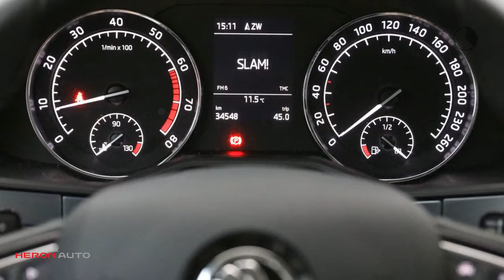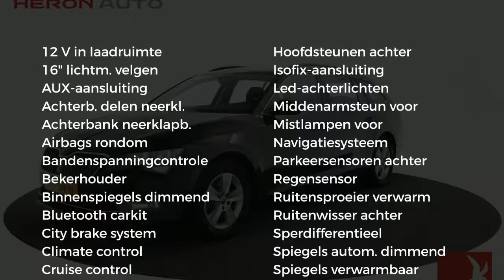Škoda Superb 1.4 TSI 125pk Greentech Ambition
Gem. verbruik: 5,0 l/100km
Verbruik stad: 6,0 l/100km
Verbruik snelweg: 4,0 l/100km
Emissie: 123,0 g/km
Energielabel: A

Merk: Škoda
Model: Superb
Type: 1.4 TSI 125pk Greentech Ambition
Bouwjaar: 2017
Vermogen: 125 kW
Cilinderinhoud: 1.395 cc
Aantal cilinders: 4
Brandstof: benzine
Uitstootklasse: euro 6
Transmissie: handgeschakeld
Gewicht (leeg): 1.295 kg
Max trekgewicht: 1.600 kg
Carrosserievorm: stationwagon (5 drs)
Kleur: zwart

Accessoires:
* 12V-aansluiting in de koffer
* 12V aansluiting voor en achter de centrale console
* Automatisch inklapbare en dimmende buitenspiegels
* AUX aansluiting
* Bandenreparatieset
* Bandenspanningscontrolesysteem
* Bekerhouders voor & achter
* Bluetooth telefoonvoorbereiding
* Climate control
* Climatronic, elektronische airconditioning met 2 klimaatzones
* Cruise control
* Cruise control met speedlimiter
* Dakrailing, zwart
* Elektrische handrem
* Gekoeld handschoenenvak
* Gordijnairbags
* LED achterlichten
* Lederen handremgreep en versnellingspook
* Leeslampjes achter
* Leeslampjes voor
* Lichtassistent met Coming Home, Leaving Home en tunnellicht
* Lichtmetalen velgen 16'' Orion
* Make-up spiegels in de zonnekleppen
* MaxiDOT display
* Multifunctioneel 3-spaaks stuurwiel met radiobediening
* Multifunctioneel LED display met aanbeveling voor versnelling
* Navigatie
* Navigatie Amundsen met 6,5'' kleuren touchscreen, Apple connectivity en mirror link
* Parkeerkaarthouder
* Parking Distance Control achter
* Prullenbak
* Radiovoorbereiding met 8 luidsprekers en 2 antennes
* Regensensor
* Ruitenwisser achter
* Sjorogen in kofferruimte
* Startblokkering
* Verwarmbare ruitensproeierkoppen
* Zij-airbags voor
* NAP
* Energielabel A
Omschrijving:
Dit betreft een rijklaarprijs, dus inclusief afleverkosten en 6 maanden BOVAG, Das Welt of Audi Selectie Plus garantie. Bij ons kunt u zelf kiezen hoe u een auto afgeleverd wil hebben. Vraag naar de voorwaarden. Voor meer informatie over occasions kunt u contact opnemen met Eric Bot 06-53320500. Voor nieuwe Auto's kunt u contact opnemen met Ron Vlaanderen Oldenzeel 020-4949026 of met Edwin Keur 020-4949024. In verband met de indeling van het pand verzoeken wij u om even te bellen als u wilt komen proefrijden. Ofschoon wij deze website met de grootst mogelijke zorg bijhouden behouden wij het recht voor op verkeerde uitvoeringen of verkeerde uitrusting niveaus. Wij zijn officieel VW & Audi dealer.

Aanbieder: